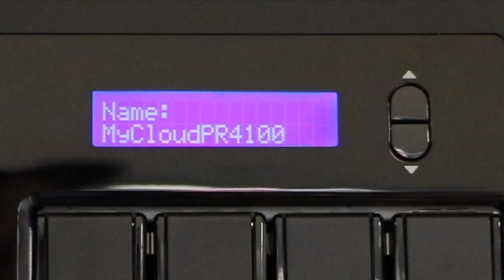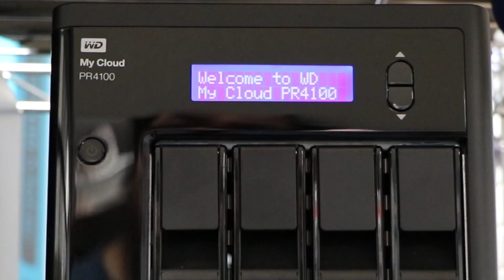NAS Wars 2017: Stress-testing the Western Digital MyCloud PR4100 RAID - Review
Welcome to the fourth of seven NAS stress tests, where we brutalize NAS devices to failure and then attempt to see if they can be recovered. This week, we dig into the Western Digital MyCloud PR4100. Overall, it's the fastest box we've tried, but it failed an important test.